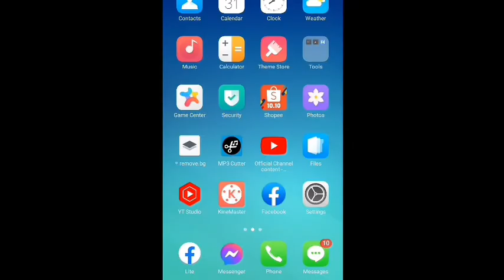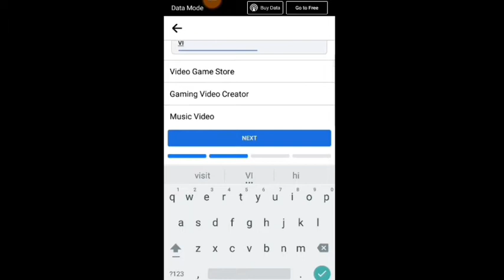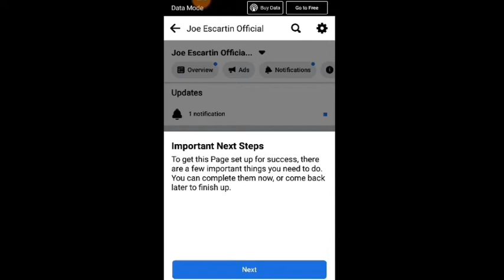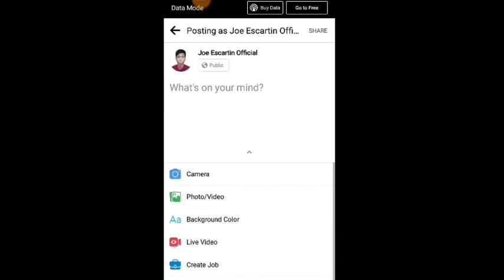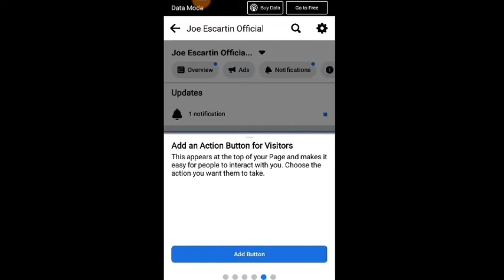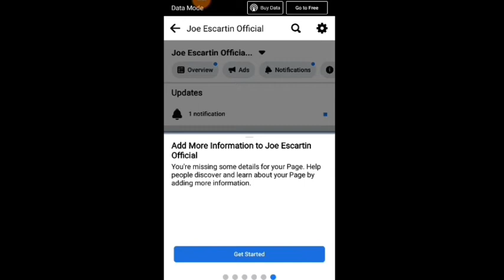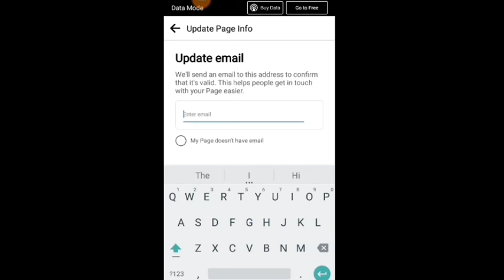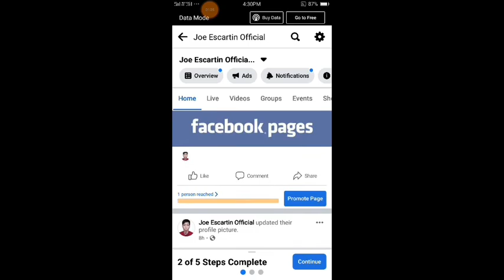Paano gumawa ng facebook page step by step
Ang Video tutorial na ito ay nagtuturo kung paano ang tamang pag gawa ng facebook page gamit sa cellpone step by step.

howtocreatefacebookpage